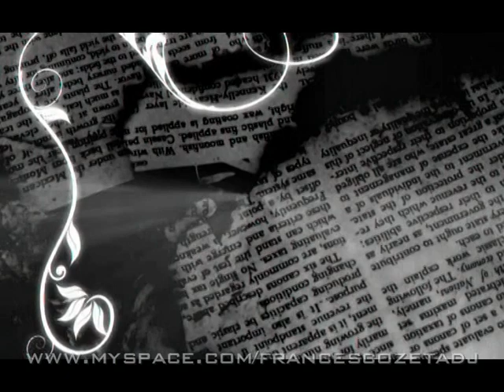Francesco Zeta - Fairyland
Francesco Zeta's Facebook fanpage:
Frairyland official video!